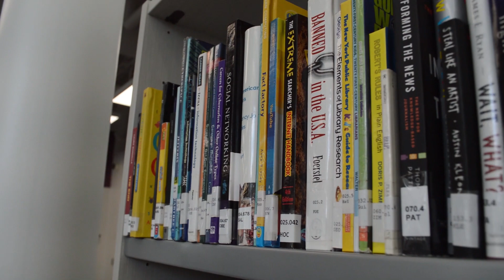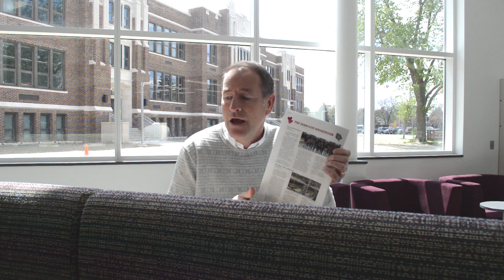May 12 Update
See the May 12 update from Rossford Schools Superintendent Creps. to always stay up to date.